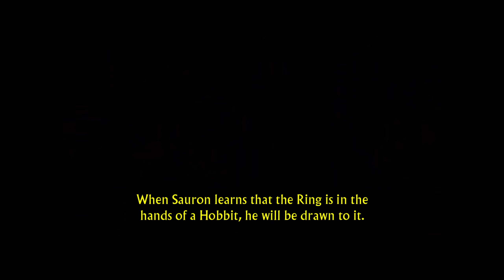The Lord of the Rings: The Return of the King (video game) - Minas Tirith: Top of the Wall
Minas Tirith: Top of the Wall